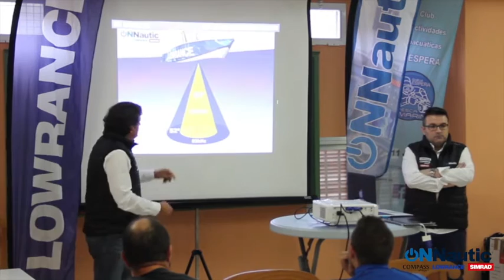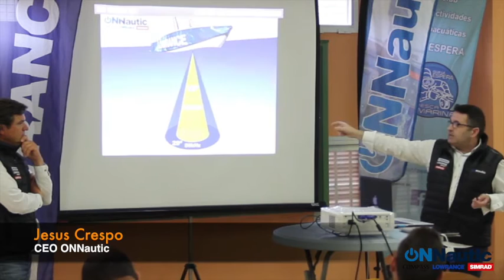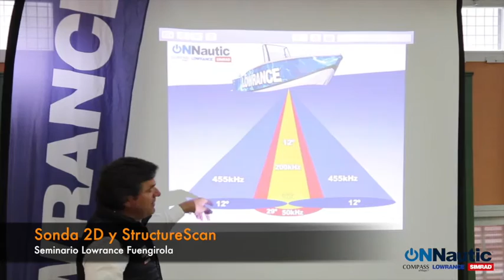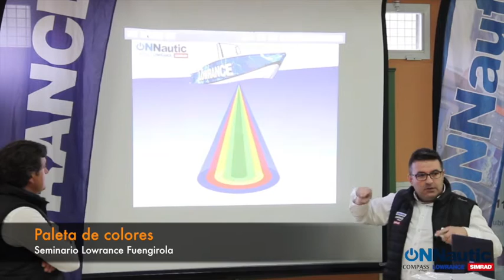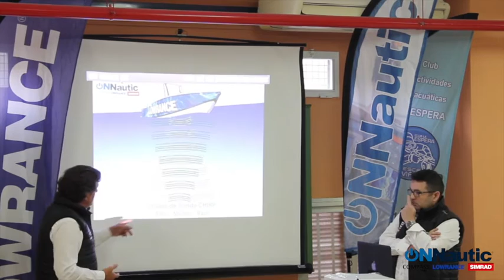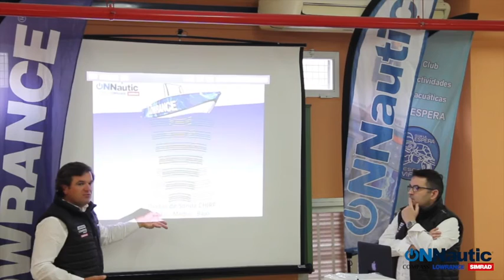ONNautic: Seminario 2017 Lowrance en Motril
Todo a un a experiencia compartida en ele Seminario de Lowrance con los miembros del Club de Pesca Submarina "La Espera" de Motril.